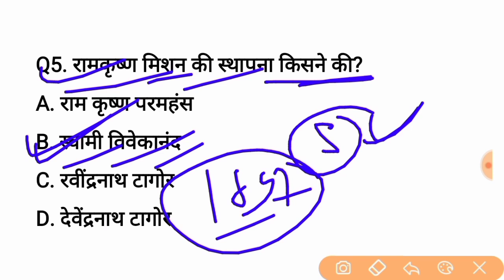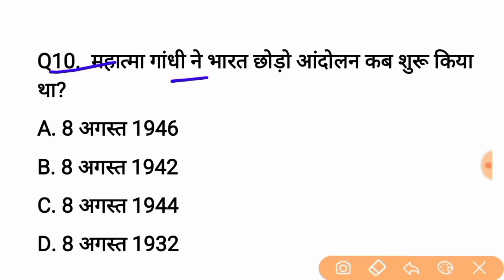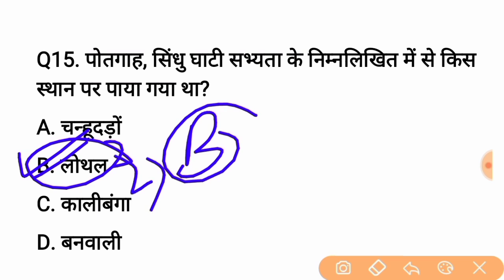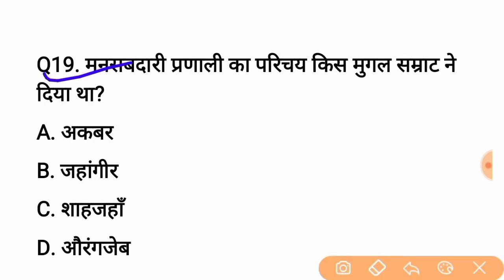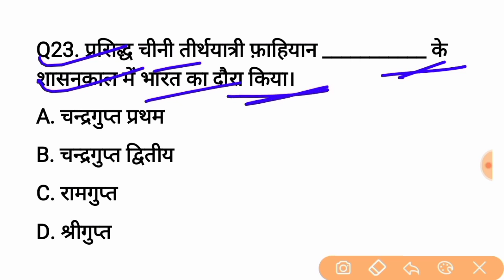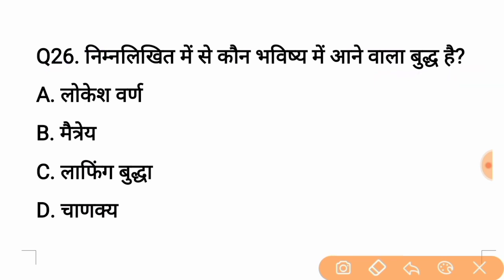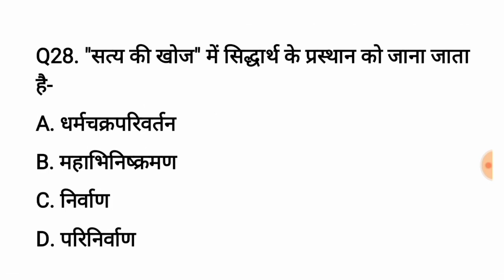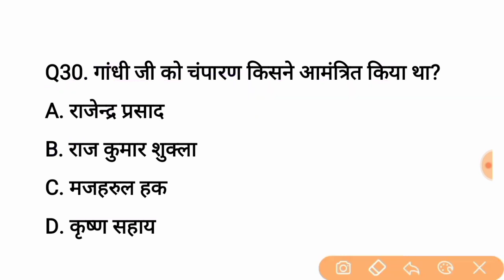Bihar Police Constable History Mock Test -02 || Bihar Police Constable Imp Question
✍️ बिहार पुलिस कांस्टेबल 2022 सामान्य ज्ञान GK GS 1000 Imp Question eBook